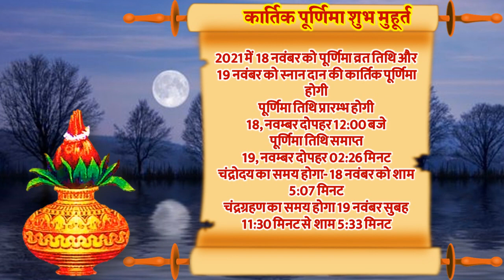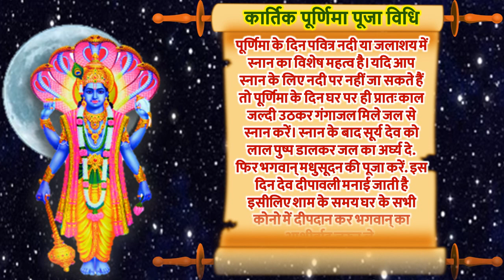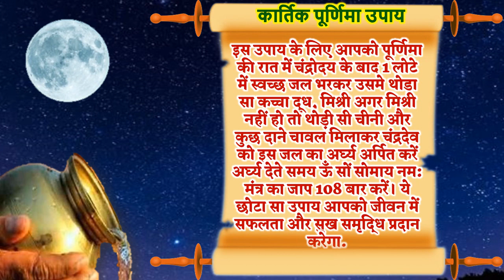18 नवंबर गुरुवारी कार्तिक पूर्णिमा उपाय Kartik Purnima 2021 Date Time Kartik Purnima Puja Vidhi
18 नवंबर गुरुवारी कार्तिक पूर्णिमा उपाय | Kartik Purnima 2021 Date Time | Kartik Purnima Puja Vidhi
कार्तिक पूर्णिमा कब है देव दिवाली कब है कार्तिक पूर्णिमा 2021 par साल का अंतिम चंद्रग्रहण पूर्णिमा कब है 2021 कार्तिक पूर्णिमा चंद्रग्रहण योग 2021 पूर्णिमा तिथि 2021 पूर्णिमा सुख समृद्धि उपाय पूर्णिमा तिथि पर पीपल के वृक्ष की पूजा पूर्णिमा संपूर्ण जानकारी सोमवती पूर्णिमा दर्श पूर्णिमा 2021 कार्तिक पूर्णिमा 2021 पूर्णिमा नवंबर पूर्णिमा 2021 कार्तिक शुक्ल पूर्णिमा 2021 देव दिवाली विधि देव दिवाली के दिन क्या करे क्या न करे कार्तिक पूर्णिमा सौभाग्य प्राप्ति उपाय पूर्णिमा धनप्राप्ति उपाय पूर्णिमा की पूजा कैसे करे नवंबर पूर्णिमा डेट पूर्णिमा कब है 2021 पूर्णिमा डेट 2021 पूर्णिमा के दिन किये जाने वाले उपाय 26 नवंबर कार्तिक पूर्णिमा चंद्र ग्रहण 2021 चंद्रग्रहण कब है 2021 19 नवंबर चंद्रग्रहण bharat me कहाँ दिखेगा चंद्रग्रहण का प्रभाव ग्रहण काल सावधानिया ग्रहण की मान्यताए चंद्रग्रहण नियम सावधानिया चंद्रग्रहण उपाय कार्तिक पूर्णिमा पर चंद्रग्रहण पूर्णिमा की पूजा कब करे